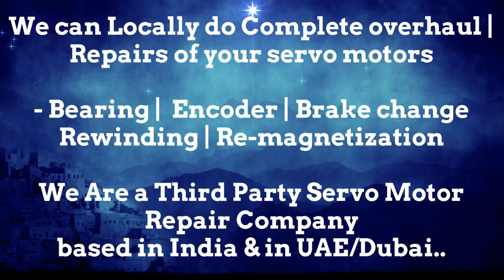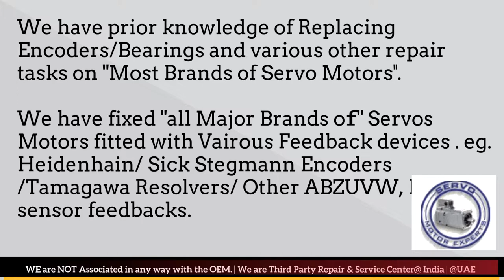Pacific Scientific Servo Motor Drive Encoder Adjust Repair Delhi Stock Used New Drive Uttar Pradesh